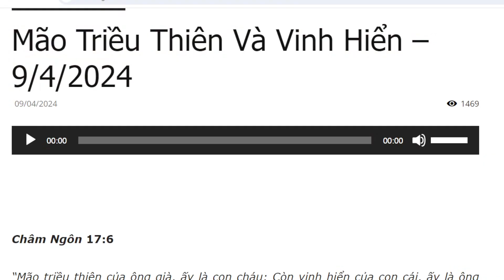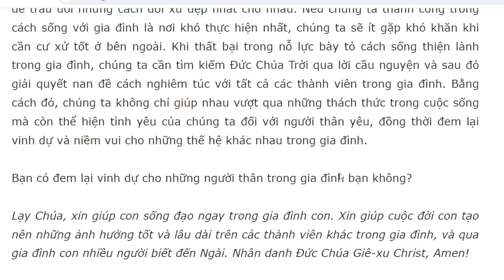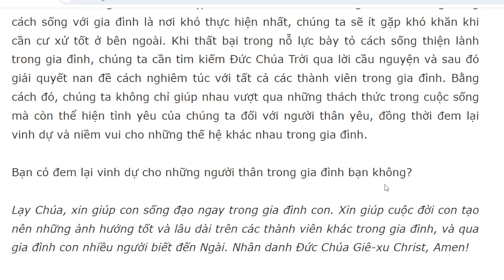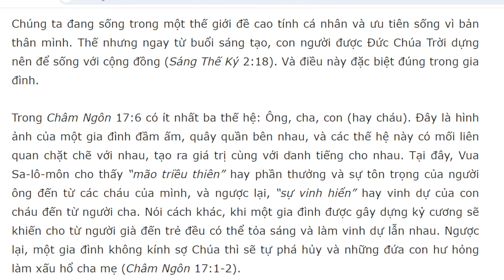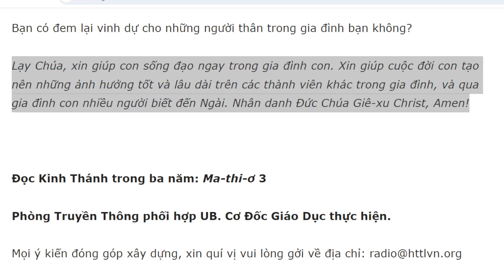Bài học Kinh Thánh hàng ngày 9-4-2024- kênh youtube Lợi Nguyễn Văn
Mão Triều Thiên Và Vinh Hiển
Châm Ngôn 17:6

“Mão triều thiên của ông già, ấy là con cháu; Còn vinh hiển của con cái, ấy là ông cha” (câu 6).

Câu hỏi suy ngẫm: Vua Sa-lô-môn đề cập đến những thế hệ nào trong gia đình? Mỗi thế hệ cần sống với nhau như thế nào? Bạn sống thế nào để làm vinh dự những người trong gia đình?

Chúng ta đang sống trong một thế giới đề cao tính cá nhân và ưu tiên sống vì bản thân mình. Thế nhưng ngay từ buổi sáng tạo, con người được Đức Chúa Trời dựng nên để sống với cộng đồng (Sáng Thế Ký 2:18). Và điều này đặc biệt đúng trong gia đình.

Trong Châm Ngôn 17:6 có ít nhất ba thế hệ: Ông, cha, con (hay cháu). Đây là hình ảnh của một gia đình đầm ấm, quây quần bên nhau, và các thế hệ này có mối liên quan chặt chẽ với nhau, tạo ra giá trị cùng với danh tiếng cho nhau. Tại đây, Vua Sa-lô-môn cho thấy “mão triều thiên” hay phần thưởng và sự tôn trọng của người ông đến từ các cháu của mình, và ngược lại, “sự vinh hiển” hay vinh dự của con cháu đến từ người cha. Nói cách khác, khi một gia đình được gây dựng kỷ cương sẽ khiến cho từ người già đến trẻ đều có thể tỏa sáng và làm vinh dự lẫn nhau. Ngược lại, một gia đình không kính sợ Chúa thì sẽ tự phá hủy và những đứa con hư hỏng làm xấu hổ cha mẹ (Châm Ngôn 17:1-2).

Vua Sa-lô-môn cho thấy những phẩm chất các thành viên trong gia đình cần phải có để đem lại vinh dự cho nhau trong Châm Ngôn 17:1-5 , đó là hiền hòa (câu 1), siêng năng (câu 2), chân chính (câu 3), trung thực (câu 4), thương xót và khiêm nhường (câu 5). Hãy thực hiện những hành động tốt nhất đối với những người quan trọng nhất trong cuộc sống của chúng ta là những người thuộc gia đình mình. Tuy nhiên, điều ngược lại thường xảy ra, đó là suốt ngày chúng ta nỗ lực hết mình cho những người khác như đồng nghiệp, khách hàng, chủ nhân, tín đồ, bạn bè, người lạ v.v…, và vào cuối ngày, chúng ta trút hết nỗi thất vọng lên những người thân yêu nhất của mình!

Đừng quên rằng những người dưới mái ấm gia đình chúng ta là những người quan trọng nhất, vì vậy chính trong căn nhà của mình chúng ta cần phải nỗ lực hết sức để trau dồi những cách đối xử đẹp nhất cho nhau. Nếu chúng ta thành công trong cách sống với gia đình là nơi khó thực hiện nhất, chúng ta sẽ ít gặp khó khăn khi cần cư xử tốt ở bên ngoài. Khi thất bại trong nỗ lực bày tỏ cách sống thiện lành trong gia đình, chúng ta cần tìm kiếm Đức Chúa Trời qua lời cầu nguyện và sau đó giải quyết nan đề cách nghiêm túc với tất cả các thành viên trong gia đình. Bằng cách đó, chúng ta không chỉ giúp nhau vượt qua những thách thức trong cuộc sống mà còn thể hiện tình yêu của chúng ta đối với người thân yêu, đồng thời đem lại vinh dự và niềm vui cho những thế hệ khác nhau trong gia đình.

Bạn có đem lại vinh dự cho những người thân trong gia đình bạn không?

Lạy Chúa, xin giúp con sống đạo ngay trong gia đình con. Xin giúp cuộc đời con tạo nên những ảnh hưởng tốt và lâu dài trên các thành viên khác trong gia đình, và qua gia đình con nhiều người biết đến Ngài. Nhân danh Đức Chúa Giê-xu Christ, Amen!

Đọc Kinh Thánh trong ba năm: Ma-thi-ơ 3